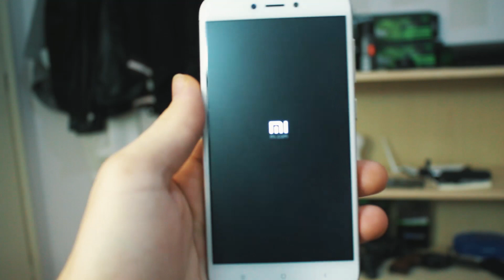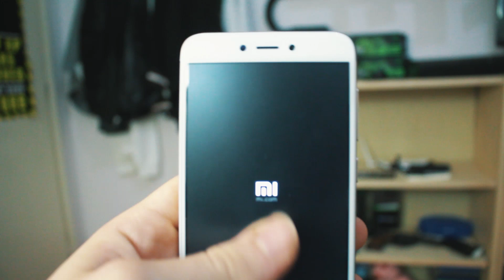TA KAΛΥΤΕΡΑ ΑΚΟΥΣΤΙΚΑ ΜΕ 4 ΕΥΡΏ?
___ΤΑ ΠΙΟ ΣΗΜΑΝΤΙΚΆ LINKS___

Αμα σου άρεσε το βιντεο και δεν θελεις να χασεις τα επόμενα

ΤΡΑΓΟΥΔΙΑ ΠΟΥ ΑΚΟΎΣΤΗΚΑΝ